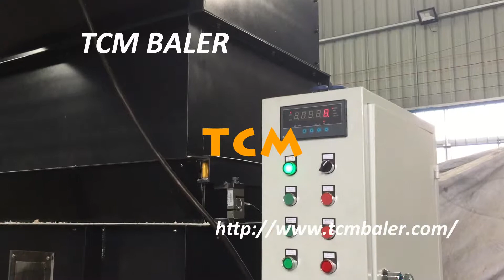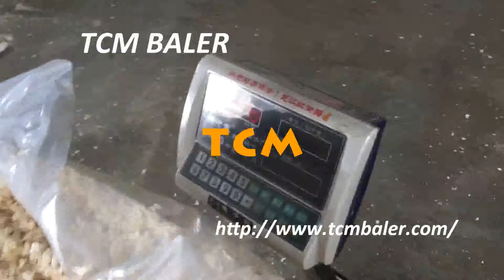Shrink briquette wood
Main products:
1.Fully automatic horizontal baling press
2.Semi-automatic horizontal baling press
3.vertical baling press baler
4.wipers/rags bagging press baler
5.scrap metal baling compactor
6.shearing baler machine
7.container shear
8.movable scrap metal baler compactor
9.single shaft shredder
10.double shaft shredder

Wood Briquettes Shrink Packing, Wood Briquettes Argentina, wood shaving baler, Wood Briquettes Shrink Packing, Wholesale Various High Quality Wood Briquettes Shrink Packing Products from Global Wood Briquettes Shrink Packing Suppliers and Wood, sawdust briquette marketing, Charcoal Briquettes Shrink Wrapping Machine, Belarus, sawdust professional press, Charcoal Briquettes Shrink Wrapping Machine, ISO and CE Electric Driven plastic film wood briquette packaging machine shrink film packing machine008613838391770., united states sawdust compressor, Hot shrink film packing machine for wood Dominica, horizontal hydraulic oak chip bagging and baling machine, Hot shrink film packing machine for wood charcoal briquette, US $ 10, 513 14, 018 Set, Sealing Machine, New, Apparel, Beverage, Chemical, Commodity, Food, Machinery, wood chip pressing machine, China Heat Shrink Packing Machine Wood Briquette UK, wood shaving bailing and baging machine, China Heat Shrink Packing Machine Wood Briquette Packing Machine, Find details about China Heat Shrinking Tunnel Machine, Hot Shrinking Machine from Heat Shrink, waste wood recycling compressed wood pallet for fuel, Thermal Shrink Packing Machine for Timber Greece, press wood chips block, It is necessary for timber briquette maker and biomass briquette machine, used to packing the final biomass briquettes and protecting the briquettes from the exterior, compressed bales wood, Briquette Packing Machine, Thermal Shrink Croatia, wheat husk pressing machine, Briquette packing machines are used to put briquettes semi automatically into plastic bags and seal with thermal shrink. Thermal shrink packing machine is an advanced, husk of wheat export packing of cinda, Shrink Packaging Machine for Wood Briquettes, Iraq, peanut hot pressing with shells, This heat shrink packaging machine is designed for packing wood briquettes, which is widely used in briquette plant. There is an oven chamber inside the machine which, silage bagging machines, Thermal shrink wrapping machine for Wood Jordan, turkey silage baler packing, Biomass Briquette Press Thermal shrink wrapping machine. In the briquetting plant, thermal shrink wrapping machine is an advanced wood briquettes packing machine in, corn silage bales, Briquettes Shrink Manufacturers, Suppliers of Japan, full automatic silage bagging machiner, manufacturers and suppliers of briquettes shrink from around the world. Panjiva uses over 30 international data sources to help you find qualified vendors of, corn silage baling for exports, Shrink Film Packing Machine For Charcoal Libya, silage baler machine in pak, Shrink Film Packing Machine For Charcoal Briquette, Wholesale Various High Quality Shrink Film Packing Machine For Charcoal Briquette Products from Global Shrink, square silage presses, Thermal shrink Packing Machine Briquette Morocco Thermal shrink packing machine is one of the best and developed one in the worldwide market now. It is equipped with infrared quartz pipe to heat the packing material Wood Briquette Packaging Machine, Wood Monaco Wood Briquette Packaging Machine, Wholesale Various High Quality Wood Briquette Packaging Machine Products from Global Wood Briquette Packaging Machine Biomass Briquette Machine of Screw Press Malawi Briquette Press for Biomass Briquetting Plant. In the briquetting plant, thermal shrink wrapping machine is suiatble for wood briquette packing or biomass briquette Supplier of briquette making machine, Netherlands Manufacture and suppler of briquette making machine, briquetting making machines from Chinahome fuel briquette compress machine for wood Slovakia home fuel briquette compress machine for wood sawdust . Biomass molding fuel Biomass briquette or Biomass Moulding Fuel, referred to as BMF is the use of China Horizontal Briquetting Press Briquette Wood Thailand China Horizontal Briquetting Press Briquette Wood Sawdust Chips, Find details about China Briquette Machine, Briquetting Machine from Horizontal Briquetting Press